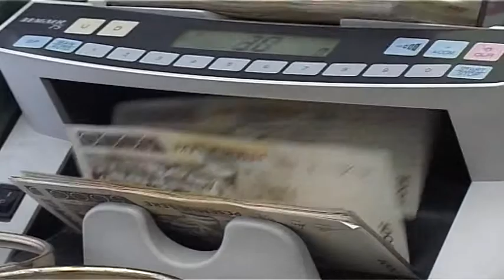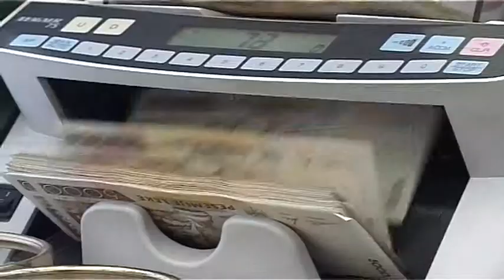Banka qendrore orienton bankat e nivelit të dytë. Udhëzues i ri për kreditë e këqija të individëve